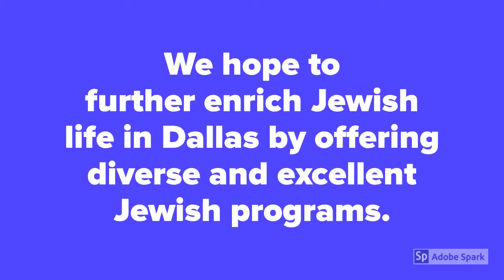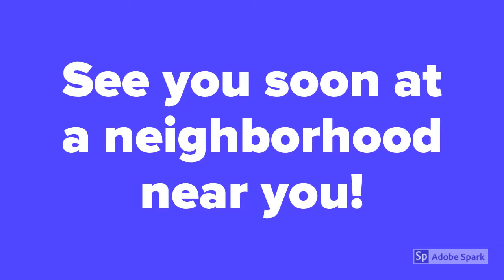J on Wheels Video